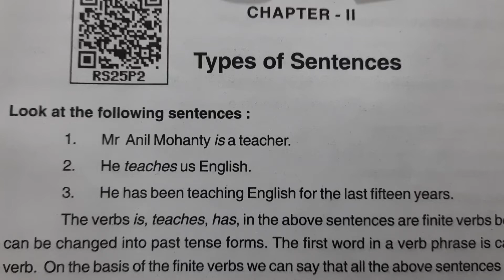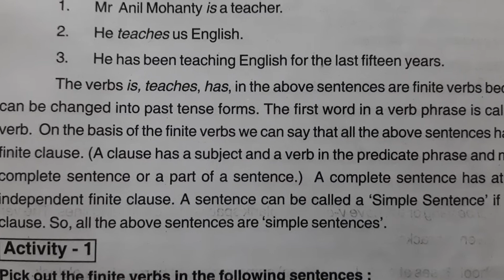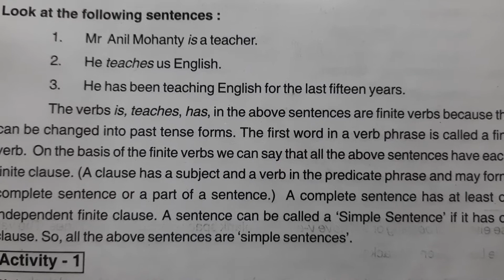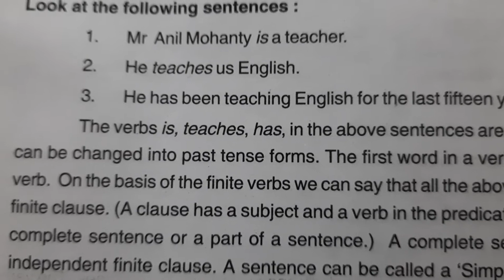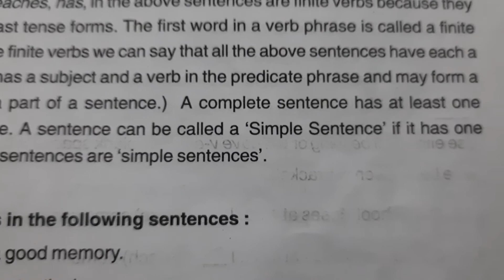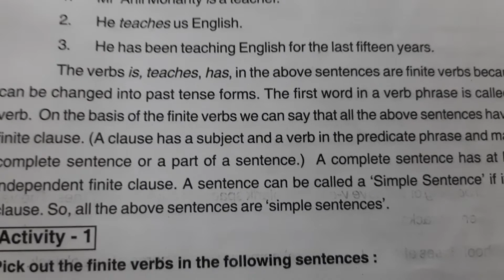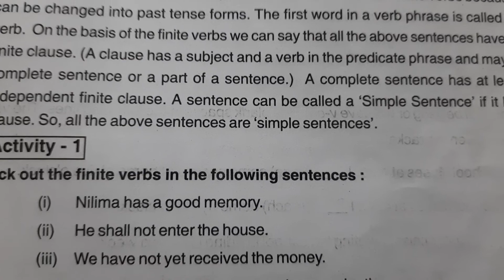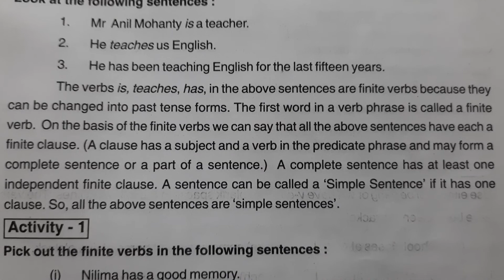English Grammar || 10th Class || Types of Sentences || By -S.K.Edu-Track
Today's class ,we have some grammar words
1 finite verbs
2 independent clause
3 Simple sentence
4 past tense
 So, English grammar is easy because English words are easy.
grammar means setting up words in proper place.
Without words grammar can't  be expected.
Try to see well
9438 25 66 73